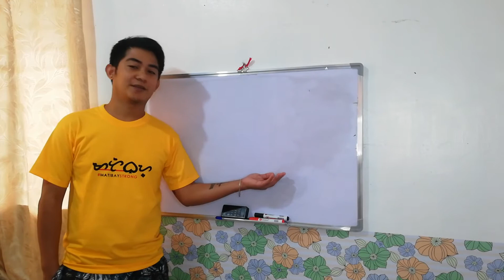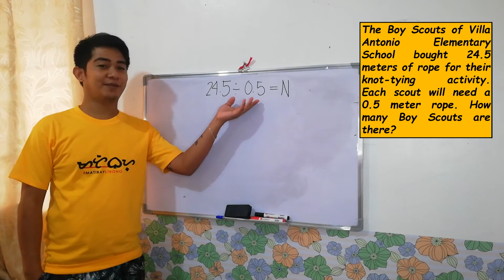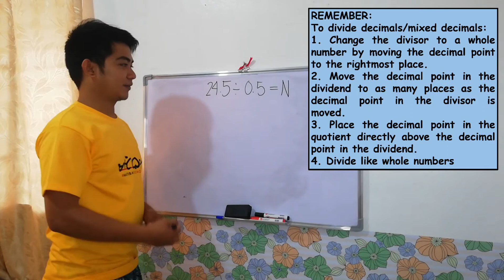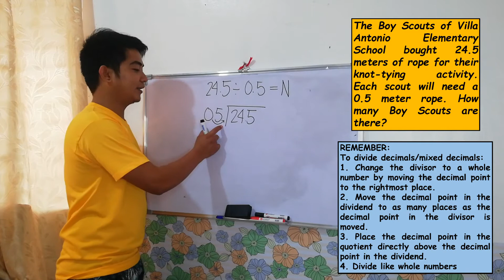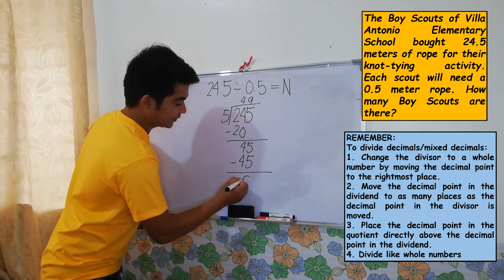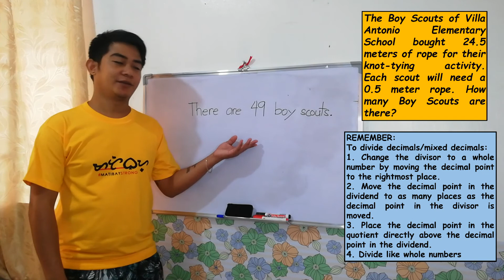Dividing Decimals/ Mixed Decimals up to 2 Decimals Places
Mathematics 6
Quarter 1- Week 7: Lesson 2